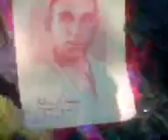ANTONIO CANEPA 17 GIUGNO 1945 COMMEMORAZIONE 2010 RAMDAZZO MURAZZURUTTU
ANTONIO CANEPA
Grave provocazione sul cippo di Canepa una serie di provocazioni personali sono state lanciate da personaggi noti e anonimi ai militanti indipendentisti , domenica 20 giugno, nel giorno della commemorazione del 17 giugno 1945 .
I militanti indipendentisti non hanno risposto alle gratuite provocazioni di personaggi che si erano già resi autori di provocazioni gratuite a Palermo.